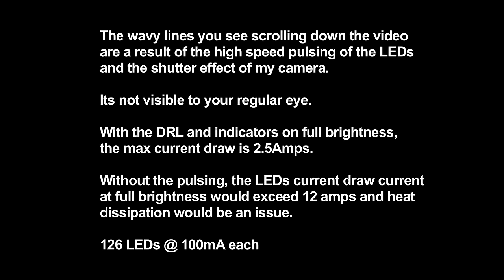Miata MX5 Sequential Indicators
Several months ago have completed the electronics on my sequential indicators which i'd started several years back. I've revised the software driving it which allows for a number of conditions.

Revisions include:
Two modes - "globe mode" and "sequential mode" for lighting effect styles.
Fading effects on each bank of LED strips.

In broad dailight, the DRL/parklights are bright.. Insanely bright.
There are two rows of LEDs per function, each row aimed 30 degrees from each other to allow a significantly wider range of light output. Also the twin rows allow a more solid uniformity to the output.  Each led has it's own dropper resistor so the output of each LED is very balanced with it's neighbour.

Fading effects on each bank of lighting, from 0-255 levels of brightness, and running the full bright mode at 90% of maximum to manage heat dissipation.

Not so straight forward and funky software running on an arduino nano on each assembly controls the display. Chosen for light weight and low power requirements, and yep, every i/o pin is used. : )

Both front left and front right assemblies have been made several months ago and have undergone extensive burn it testing. More videos soon!